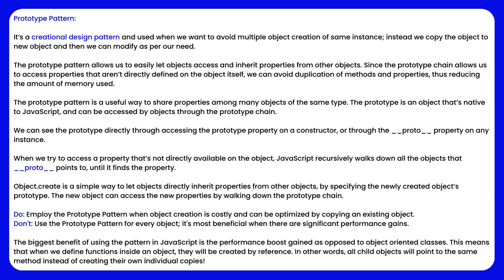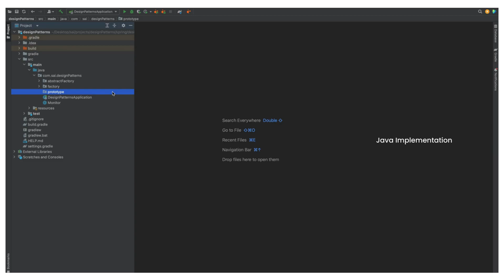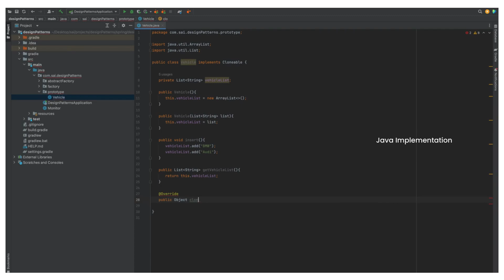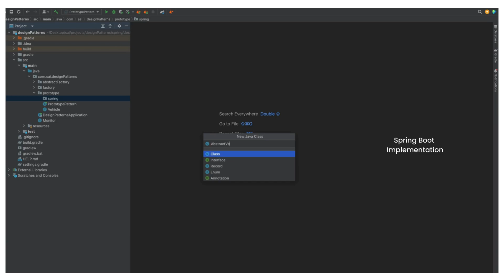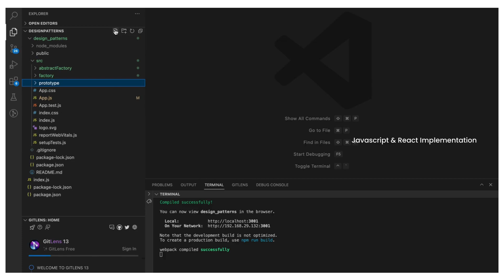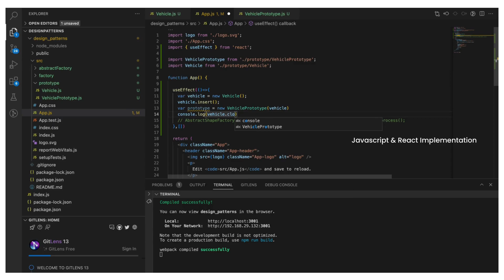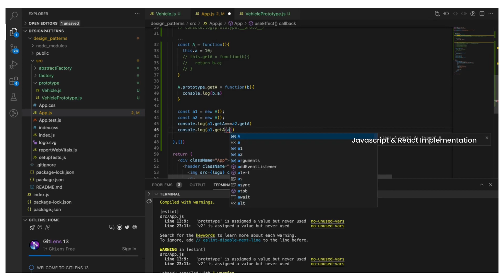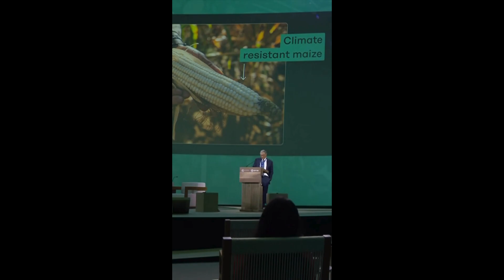Prototype Pattern: Spring & React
Prototype pattern is a creational design pattern and used when we want to avoid multiple object creation of same instance; instead we copy the object to new object and then we can modify as per our need.

The prototype pattern allows us to easily let objects access and inherit properties from other objects. Since the prototype chain allows us to access properties that aren’t directly defined on the object itself, we can avoid duplication of methods and properties, thus reducing the amount of memory used.

The prototype pattern is a useful way to share properties among many objects of the same type. The prototype is an object that’s native to JavaScript, and can be accessed by objects through the prototype chain.

JavaScript implements inheritance by using objects. Each object has an internal link to another object called its prototype. That prototype object has a prototype of its own, and so on until an object is reached with null as its prototype. By definition, null has no prototype and acts as the final link in this prototype chain. It is possible to mutate any member of the prototype chain or even swap out the prototype at runtime, so concepts like static dispatching do not exist in JS.

In this video, we'll implement the factory pattern using java, spring boot and javascript in React JS and understand how prototype and __proto__ works with the help of few examples.